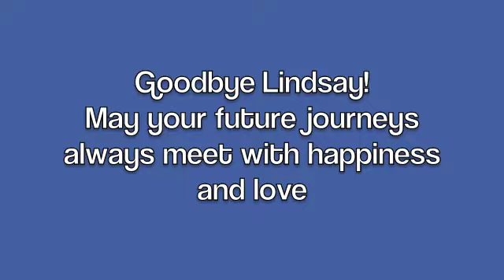60 Seconds with Midsummer - Last Show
Infinity Rep in Edinburgh 2014